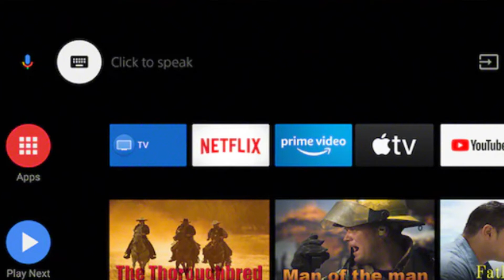How to Fix Discovery Plus on a JVC TV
Here are a few different ways of how to fix Discovery + on a JVC TV.